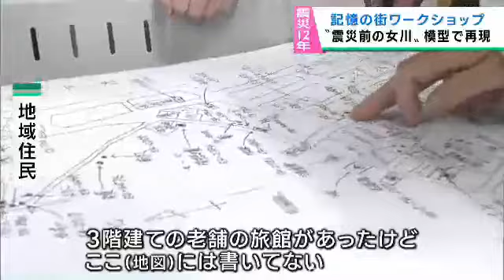震災前の街並みを模型で再現 宮城・女川町でワークショップ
東日本大震災の発生から１２年が経とうとしています。住民の記憶も参考にして、震災前の街並みを再現した模型を作るワークショップが宮城県女川町で開かれています。